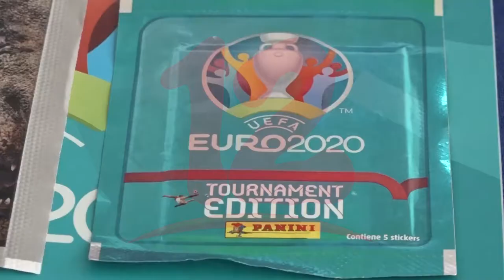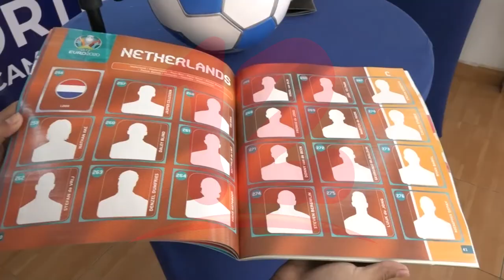Ya se encuentra en el mercado el álbum y figuras EURO2020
Claro Nicaragua en conjunto con otras empresas realizaron el lanzamiento el álbum y figuras EURO2020, este tiene un precio de 60 córdobas.